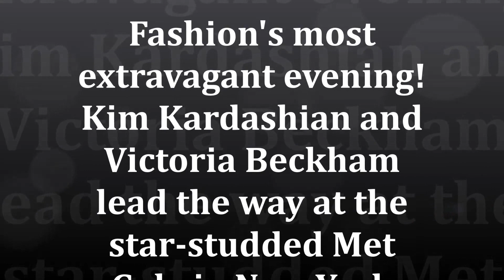Michael Sheen looked very happy with Sarah Silverman, who he has been dating since January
Still going strong: Michael Sheen looked very happy with Sarah Silverman, who he has been dating since January